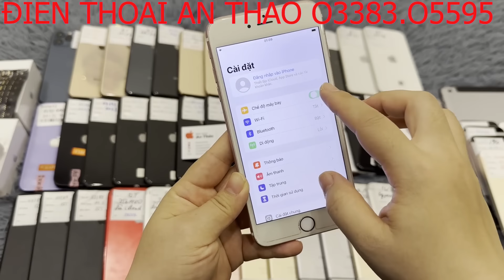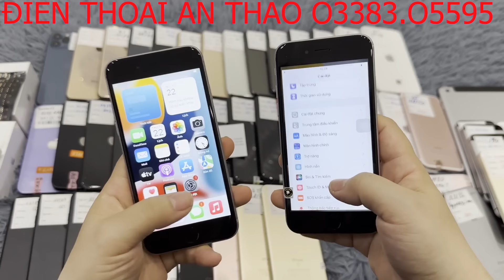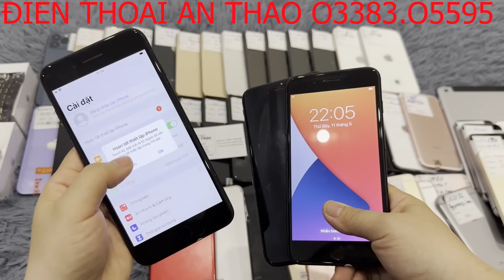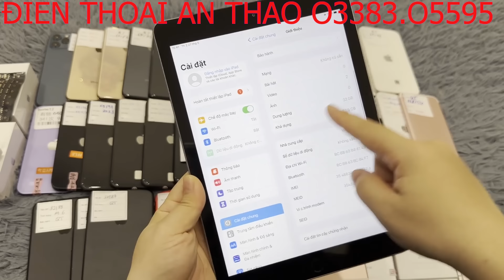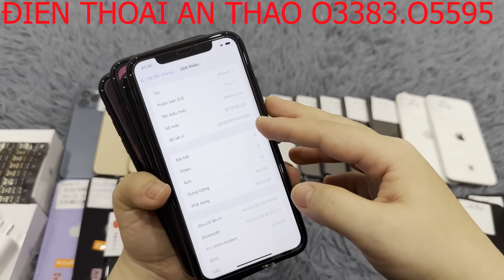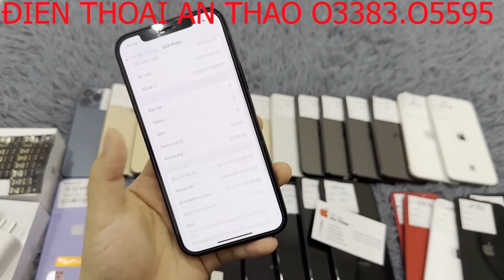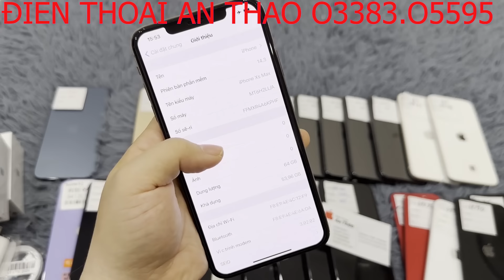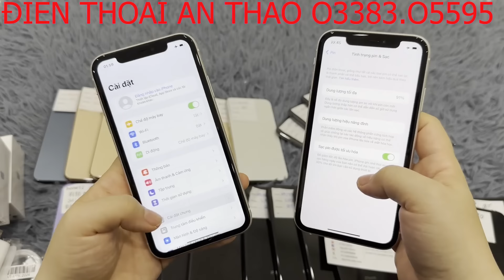27/5- Thanh Lý: ip6, 6sPL bypass 5OO, 6OOK/Hàng mới về: XR pin 100 sạc ít,11PRO 64-256,XS Max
ĐT An Thảo chuyên iphone cũ chính hãng Apple giá rẻ giá sinh viên, cam kết máy nguyên zin chưa qua sửa chữa, tình trạng máy sẽ nói cụ thể trên video, đủ các mã hàng từ iphone 5se  đến 12 pro max.

Hình thức mua và bán hàng: Mọi người cọc trước giúp e từ 100k-300k tùy giá trị máy ( tiền cọc trừ vào tiền máy ) , số tiền còn lại Nhận hàng kiểm tra máy 5-10' rồi thanh toán tiền cho shiper

Phụ kiện đi kèm: sạc cáp ,cường lực, ốp lưng và que chọc sim, thẻ bảo hành

- ip 5se quốc tế đẹp phẩy 16gb  1000k,  32gb 1200k

- ip 6s quốc tế 64gb zin phẩy 1250k, 128gb zin phẩy 1350k

- ip 7 quốc tế 32gb trắng zin đẹp 99 1700k, phẩy 1550k

- IP 7 Plus lock  128gb zin đẹp 99 pin cao 2200k

- ip 7 plus quốc tế 128gb zin đẹp 99 pin zin 9x 2800k

- ip 7 plus quốc tế 32gb zin phẩy đẹp 2200k

- SE 2020 quốc tế 64gb zin  đẹp 99% pin zin 9x 2800k

- ip 8 plus quốc tế 64gb zin phẩy 3000k, đẹp 99 3200k

- XR quốc tế 64gb zin phẩy 3900k, đẹp 99-keng 4500k

- XS quốc tế 64gb zin phẩy đẹp 4300k

- XS max quốc tế 64gb 5400k-6000k

- 11 lock 64gb zin phẩy đẹp pin 8x 9x 4400k

- 11 quốc tế 64gb zin phẩy đẹp 97-98%% 5600k, vàng đẹp 99 5800k

- 11 pro quốc tế 256gb zin phẩy đẹp 7300k, 64gb 6300k

- 12 lock 64gb zinkeng chất 5800k

- Ipad Gen 6 32gb 4g wifi zin đẹp 98% 3500k

- Tai nghe pro 2 rép 1-1 new seal 250k ( chưa bao gồm ship )

- sạc nhanh 20w 100k/ 1 bộ ( chưa bao gồm ship )

- Combo sạc nhanh + tai nghe 350k ( bao ship )

Tất cả các máy thanh lý mọi người xem giá trên video ạ. Thanks all ^^

Nhóm Cộng đồng iphone lock cho ace và bạn bè tham khảo giá máy và cách ghép sim ạ